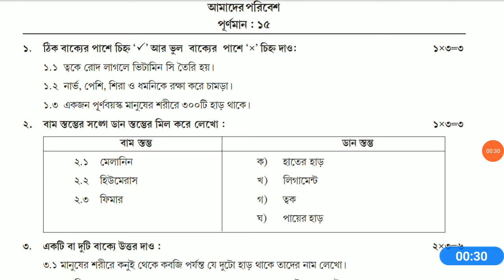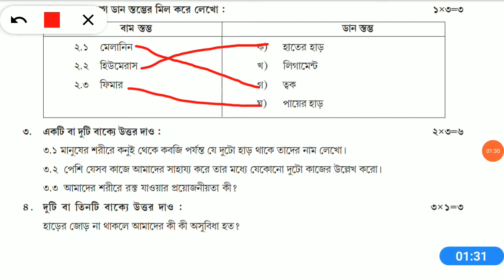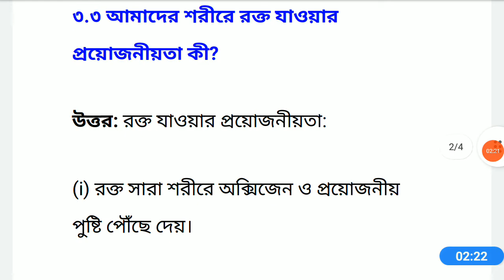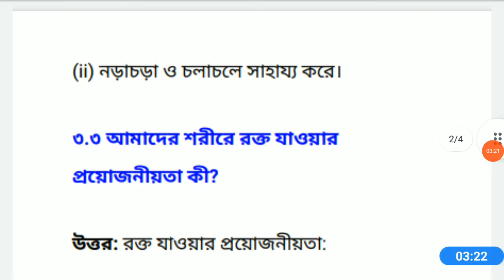Class 5 Model Activity Task আমাদের পরিবেশ// Class 5 January Model Activity Task